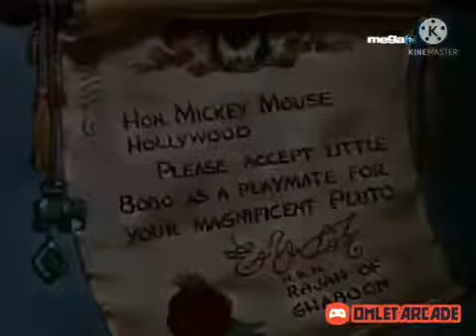Weekend de Mickey mouse. En mega tv. ( Falso porque mickey no esta en mega tv